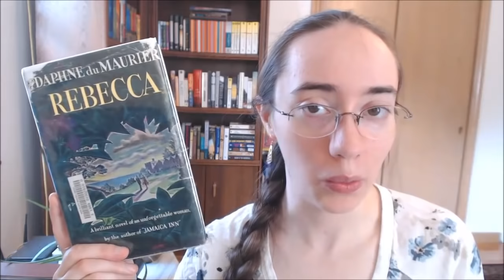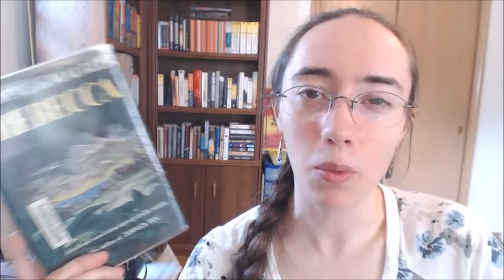Weekly Wrap-Up | August 16, 2015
I talk about quite a few short stories this week, so another long video.

I didn't have as much time or energy to edit my videos down this week!

THINGS MENTIONED
Cinder by Marissa Meyer
Prodigies by Angelica Gorodischer
The Unreal & The Real, Vol. 1: Where on Earth by Ursula K. Le Guin

CURRENTLY READING
Hounded by Kevin Hearne
The Water Knife by Paolo Bacigalupi